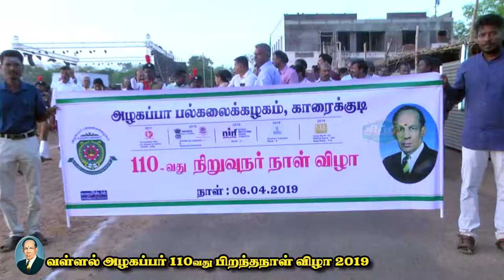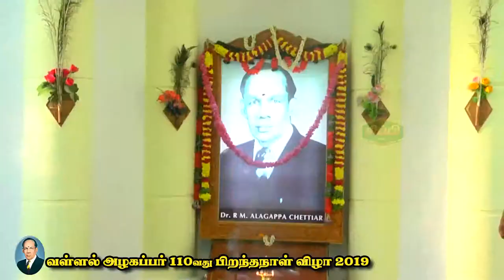Alagappar 110 Birthday 06 04 2019 Youtube